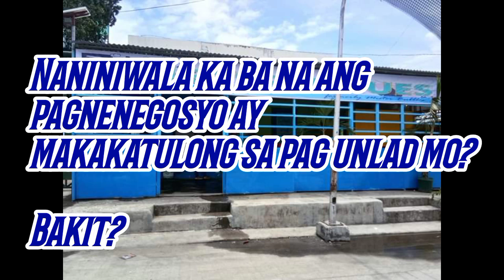Question of the day(Salamat sa sagot)